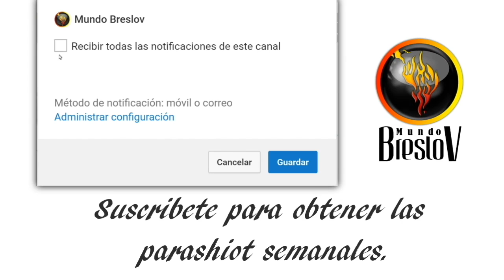Parashát Va'etjanan 5777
Rabí Najmán z"l nos enseñanza una increíble enseñanza sobre la famosa plegaria de Moshe Rabeinu y como cada uno de nosotros podemos usar nuestra arma espiritual de la oración para que estas sean contestadas. ¿Quieres saber cual es el secreto para que tus oraciones sean contestadas? No te pierdas este shiur, con el rabino Natan Hayyim.